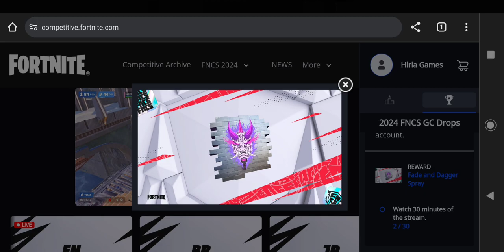【フォートナイト】FNCS Drops が有効化されました 30分視聴して無料報酬を貰いましょう/無料アイテム【FORTNITE】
↓ログインして視聴してください